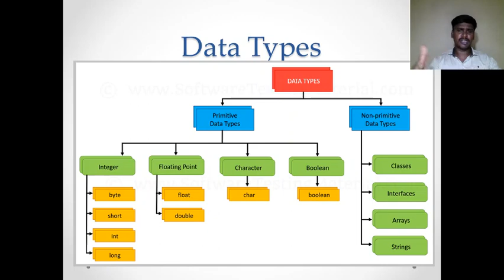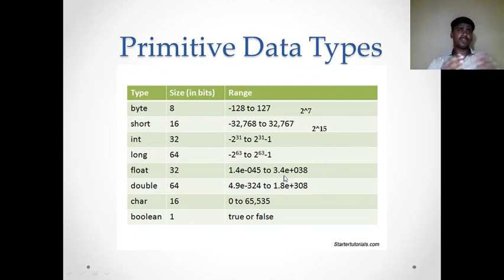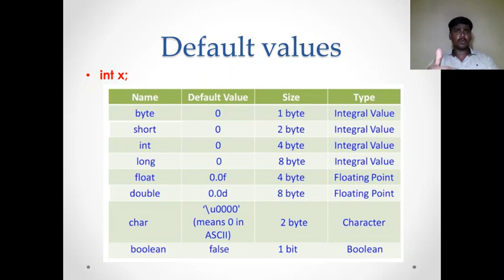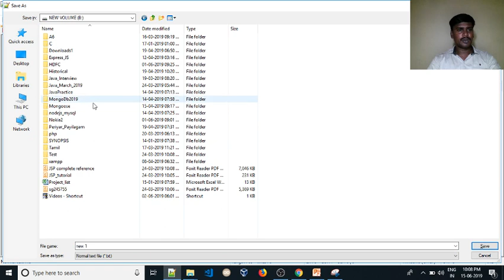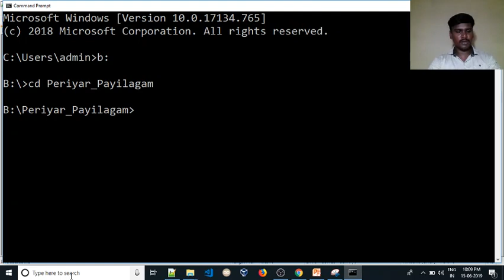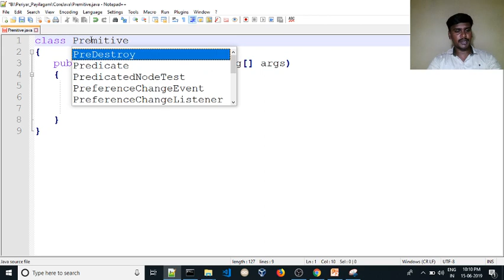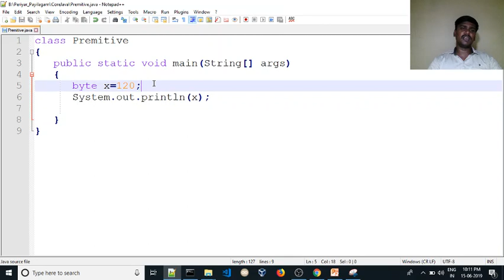☕Complete Java Tutorials |📌 Data Types in Java |💥Java Course for beginners | 🎉Java In Tamil